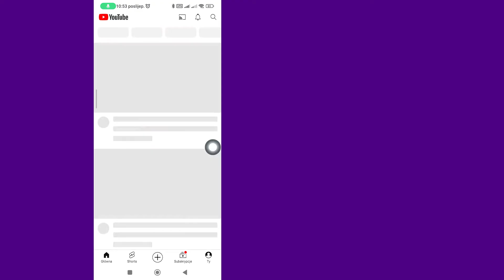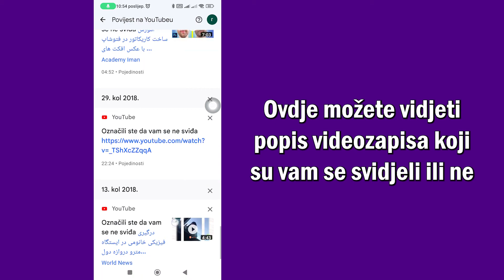Kako Vidjeti Videozapise Koji Su Vam Se Svidjeli Na YouTube | Korak Po Korak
Kako vidjeti videozapise koji su vam se svidjeli na YouTubeu
U ovom videu naučit ćete kako vidjeti videozapise koji vam se sviđaju na YouTubeu korak po korak. vidjeti videozapise koji su vam se svidjeli na YouTubeu vrlo je jednostavno, a to možete lako učiniti pomoću ovog vodiča.

Da biste vidjeli više tutorijala, svakako se pretplatite na Guideset kanal

Ako je ovaj vodič dobro funkcionirao, lajkajte ovaj video i ostavite komentar ispod!
Također, ako imate zahtjev za obuku, recite nam u odjeljku za komentare kako bismo je mogli održati u najkraćem vremenu